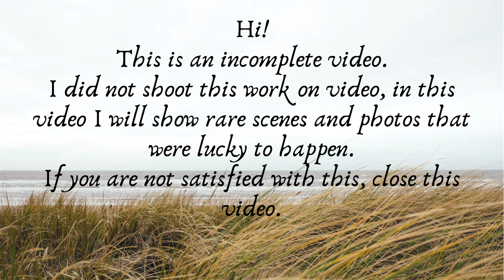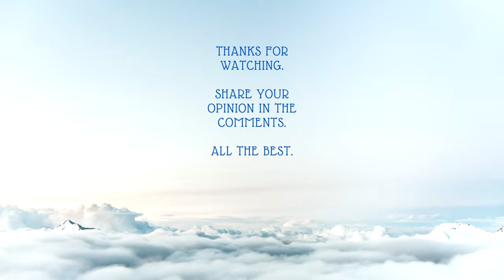The 100 | Octavia Blake | Bloodrayne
You're on the BuddyClay channel​​ and my version Octavia Blake from TV series the 100.
And in this video you will see my clay modeling figure OctaviaBlake from the magnificent TV series the100 for young people.
Octavia is one of my favorite heroes of the hundred. MarieAvgeropoulos played Octavia Blake superbly, didn't she ?)
Who do you like ? Be sure to share it.
Write in the comments your impressions and who would you like to see from the universe of the series hundred in the following videos :)